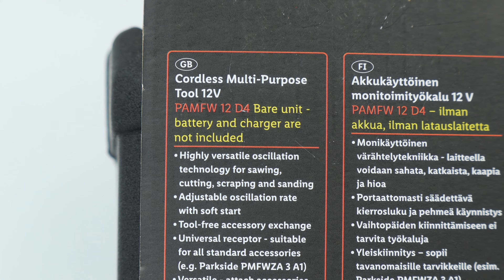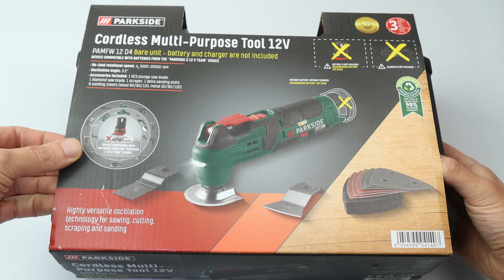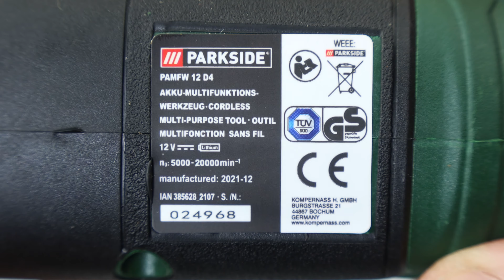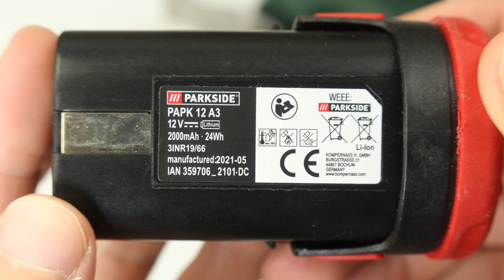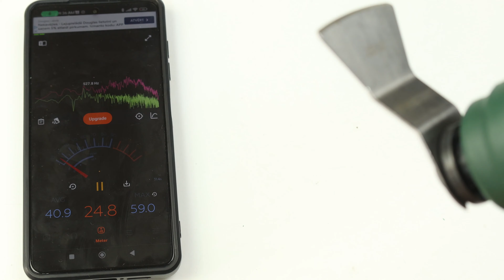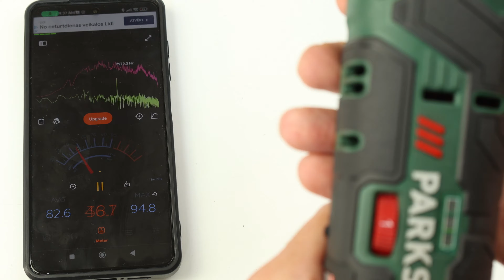Parkside Cordless Multi Purpose Tool 12V PAMFW 12 D4 Unboxing & Testing - LIDL Multi Tool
Parkside Cordless Multi Tool 12V PAMFW 12 D4 Unboxing & Testing. Bare unit - battery and charger are not included.
Highly versatile oscillation technology for sawing, cutting, scraping and sanding. Universal receptor - suitable for all standard accessories.

Accessories included:
▪ 1 diamond saw blade
▪ 1 HCS plunge saw blade
▪ 1 scraper
▪ 1 delta sanding plate
▪ 6 sanding sheets (wood 60/80/120, metal 60/80/120)